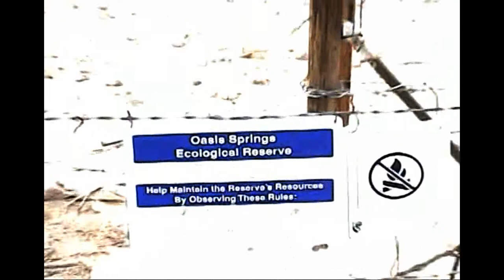Oasis Springs in 2011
Old video of Oasis Springs from 2011. 5 miles south of Dos Palmas.